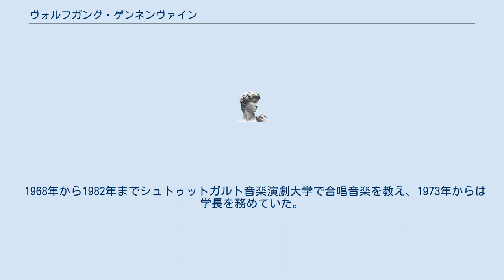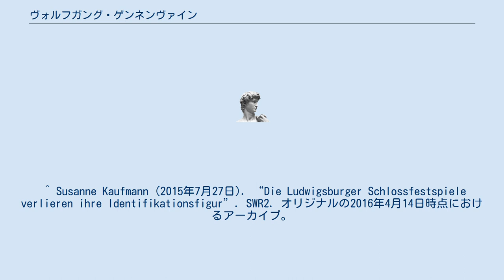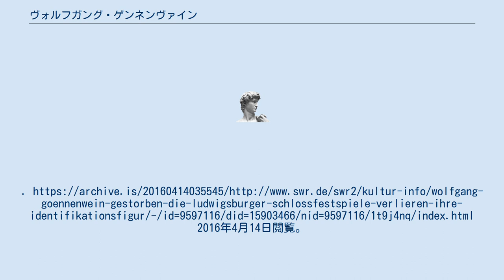ヴォルフガング・ゲンネンヴァイン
ヴォルフガング・ゲンネンヴァイン（Wolfgang Gönnenwein, 1933年1月29日 - 2015年7月26日）は、ドイツ出身の指揮者。
 シュヴェービッシュ・ハルの生まれ。
ハイデルベルクとチュービンゲンで音楽とドイツ学を専攻。
1959年から南ドイツ・マドリガル合唱団の指揮者として音楽家のキャリアを開始する。
1968年から1973年までケルン・バッハ合唱団の指揮者となった。
1971年から2004年までルートヴィヒスブルク音楽祭の芸術監督を務め、1985年から1992年までヴュルテンブルク国立歌劇場の総監督を兼務した。
 1968年から1982年までシュトゥットガルト音楽演劇大学で合唱音楽を教え、1973年からは学長を務めていた。
1988年にロタール・シュペートにより芸術国務院の長のポストを与えられたが、シュペートの失脚後は公金横領の嫌疑をかけられたこともあった。
 ルートヴィヒスブルクにて没。
 ^ Susanne Kaufmann (2015年7月27日). “Die Ludwigsburger Schlossfestspiele verlieren ihre Identifikationsfigur”. SWR2. オリジナルの2016年4月14日時点におけるアーカイブ。
2016年4月14日閲覧。
 ^ Wolfgang Gönnenwein - Discogs ^  ^